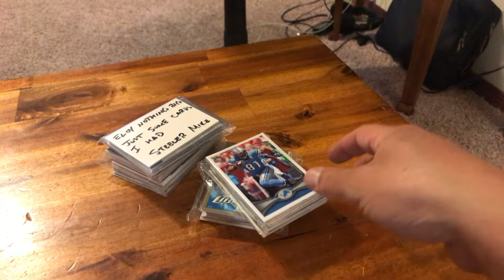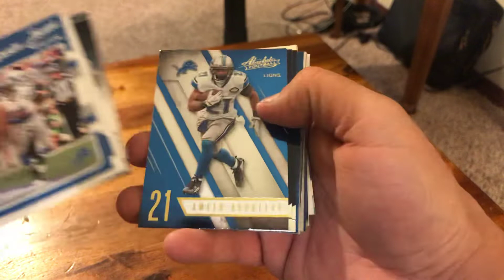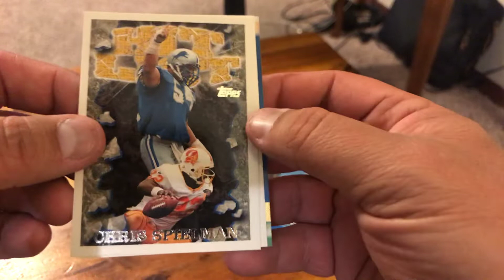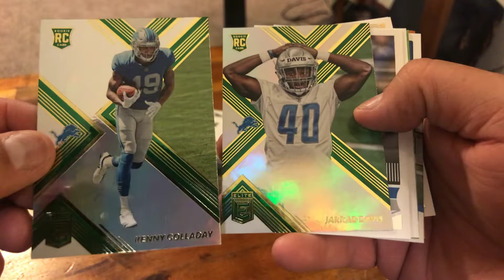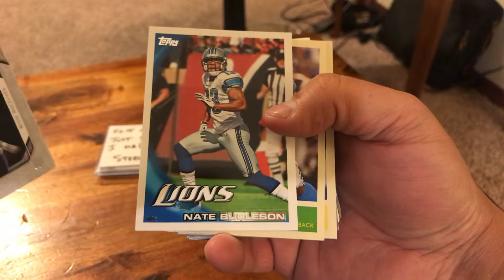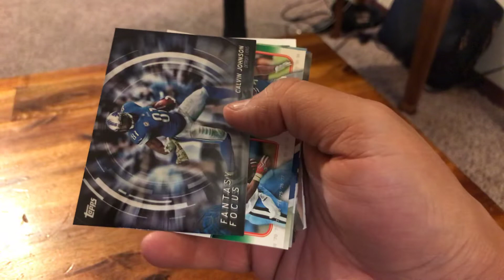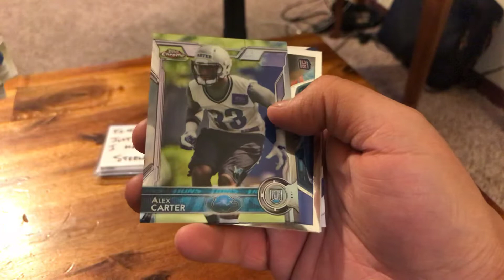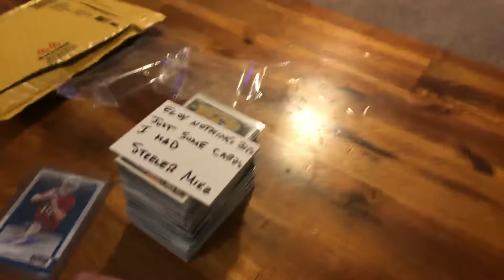Awesome CP from Steeler Mike!!